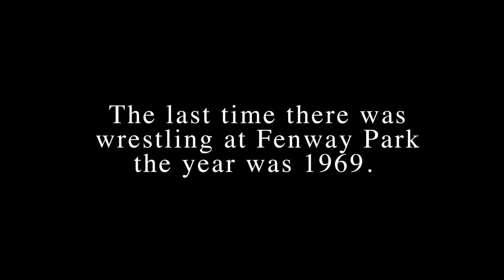BELL TIME CLUB: Josh Briggs vs Darley Desamot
Josh Briggs vs Darley Desamot

The last time there was wrestling at Fenway Park the year was 1969. That night was headlined by Bruno Sanmartino and Walter Killer Kowalski. In 2016, Walter Kowalski's student Beau Douglas worked with Dante Luna and El Mundo Boston's Family Festival to bring wrestling back to Fenway Park.

Executive Producers Beau Douglas & dante luna
filmed by Anthony Dirt, Bryan Nadeau, Daniel Villanueva, Greg Molina IV, dante luna & Joseph Rivers
edited by dante luna